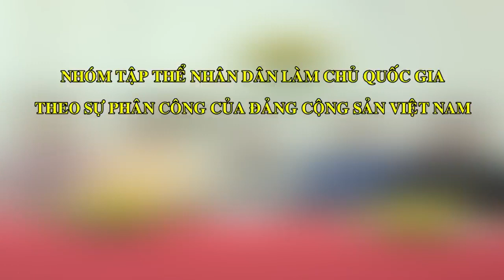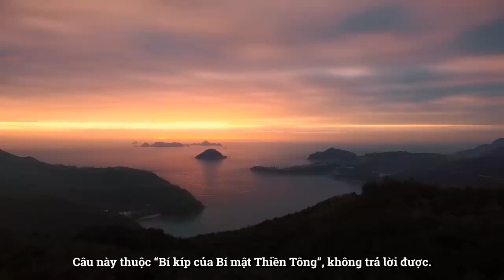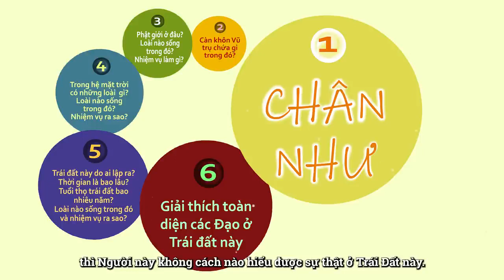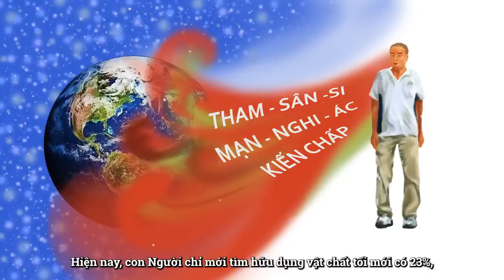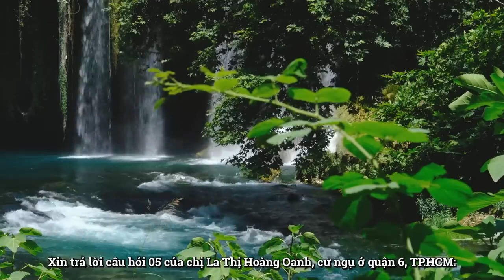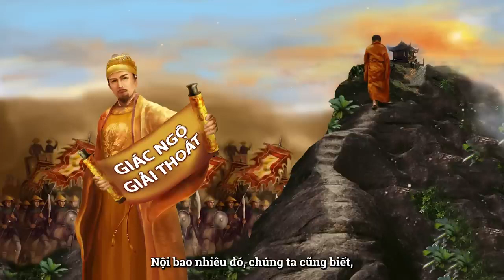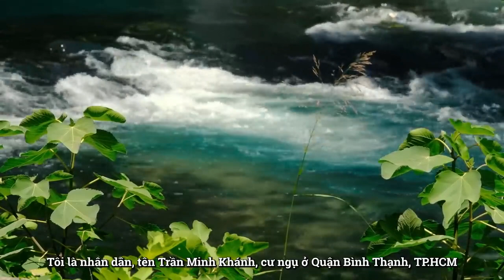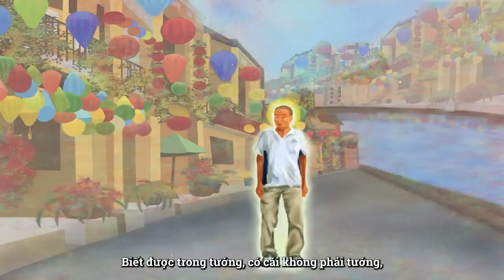Giải đáp 75 câu hỏi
Nguồn:
NHÓM TẬP THỂ NHÂN DÂN VIỆT NAM LÀM CHỦ QUỐC GIA - NDLC